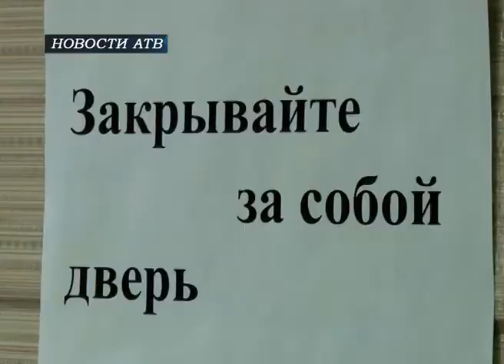2020-04-29 Заседание по коронавирусу